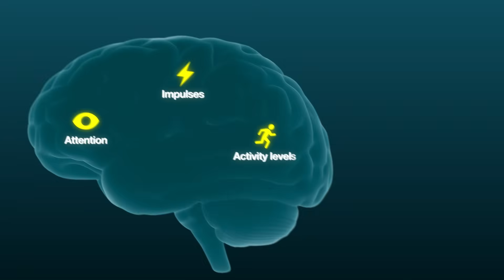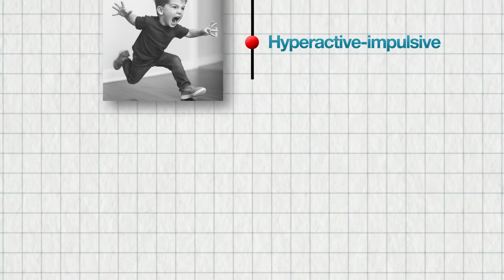Early Signs of ADHD | Does My Child Have ADHD? | Child Neuroscience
Is your child just energetic—or could it be ADHD?
In 2025, ADHD diagnoses in children have surged by 43%. Teachers, parents, and experts are divided: are we over-diagnosing normal childhood behavior, or finally recognizing a condition that’s been overlooked for too long?

In this video, Dr. Arif breaks down:
🔹 Why ADHD diagnoses are rising worldwide
🔹 The three types of ADHD (and why girls are often missed)
🔹 What ADHD looks like at different ages
🔹 Common misdiagnoses (anxiety, trauma, learning differences)
🔹 The real impact on self-esteem and daily life
🔹 How treatment goes beyond just medication

Whether you’re a parent worried about your child, a teacher noticing classroom changes, or simply curious about the ADHD “boom,” this video will give you clarity.

Because the truth is—ADHD isn’t about being “lazy” or “defiant.” It’s about how the brain works. And with the right support, kids with ADHD can thrive.

👩‍⚕️ Hosted by Dr. Arif Khan – Pediatric Neurologist & Founder of Neuropedia

Timestamp:
0:00 - The ADHD diagnosis boom
1:25 - The 3 types of ADHD explained
3:44 - Why is it increasing
4:50 - Treatment beyond just medication
5:33 - The real question every parent must ask

About me:

I’m Dr. Arif Khan, Pediatric Neurologist & Founder of Neuropedia. I share trusted insights on childhood neurology—ADHD, autism, epilepsy & more.